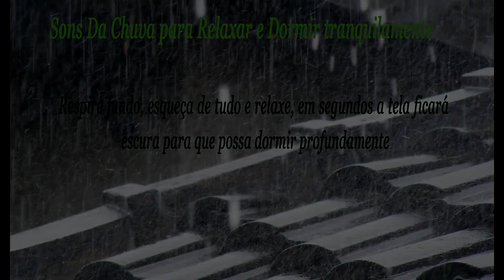Falling rain sound for Sleep- Sound of Rain to Relax and Sleep with black screen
Take comfortable , after some seconds the screen are goning to be black.
Just forget your troubles, close your eyes, relax and enjoy the Falling rain sound for sleep better and have wonderful dreams